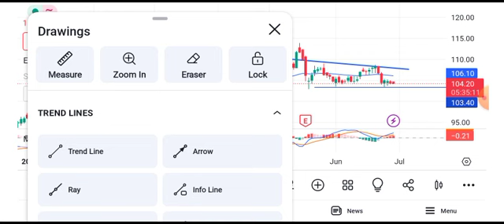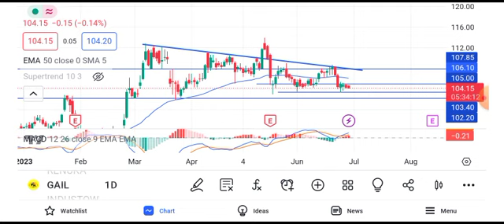gail share latest news || gail share latest news today